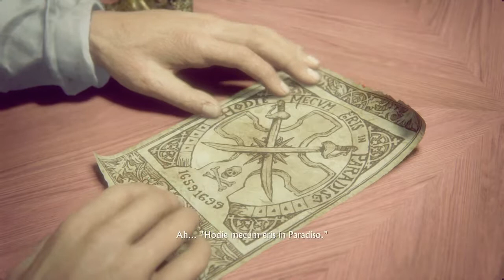Uncharted 4: A Thief’s End - Part 3 (The Auction)